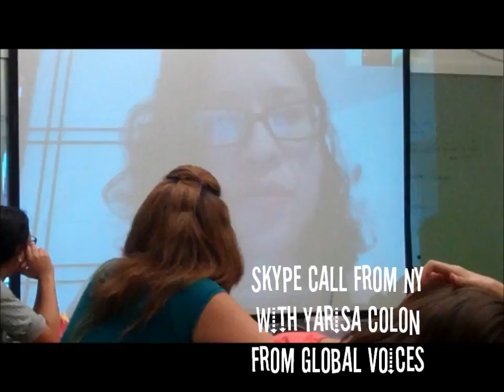Body and Soul Summer Camp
Led by Crystal!